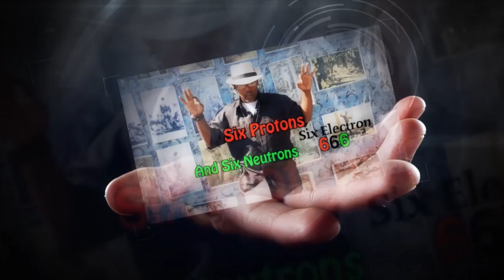Immortal Technique Break His Silence To The Point Of No Return